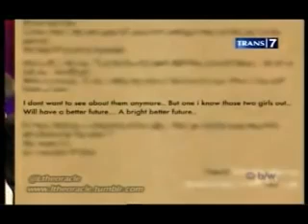23 November 2019